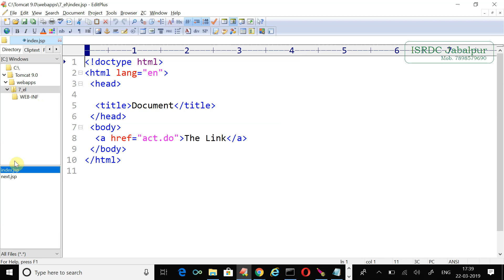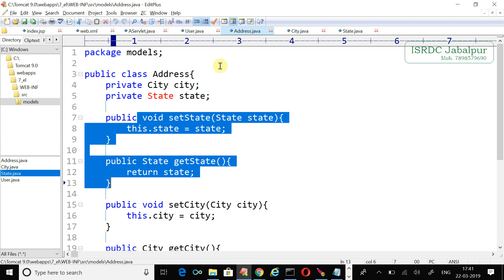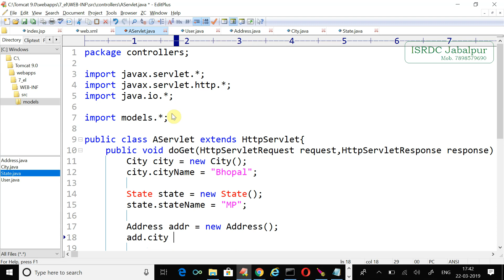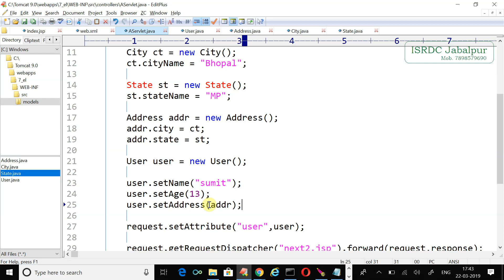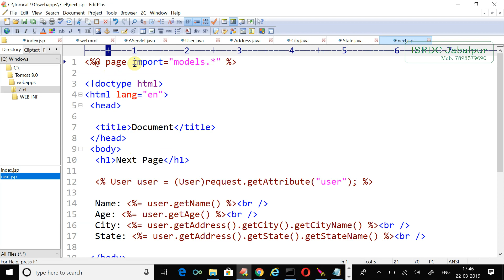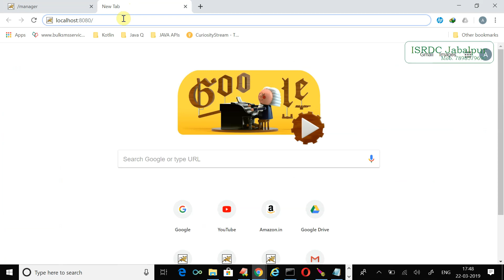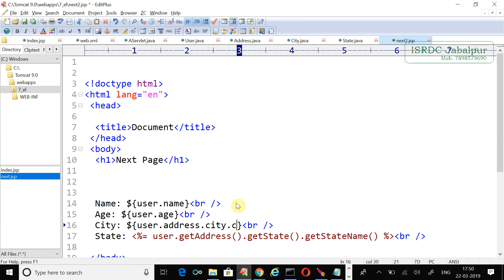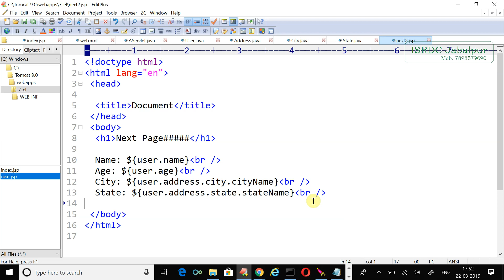EL in JSP ~ Chapter - 9